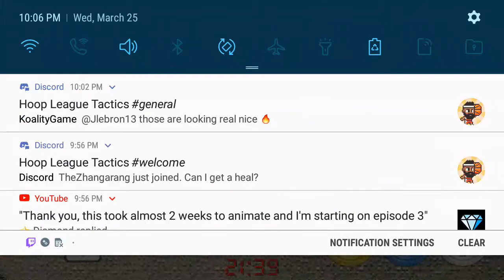Off to the races: Wrecked #49